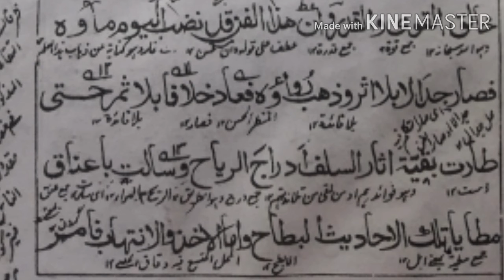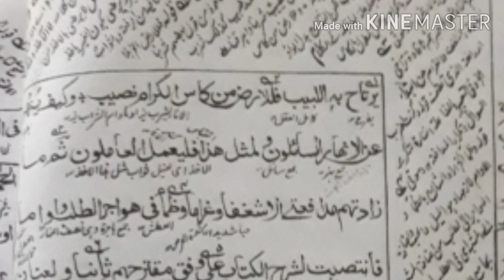Mukhthaswarul ma-ani 3 Azeez Irfani al makhdoomi مختصر المعانى ٣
Mukhthaswarul ma-ani 3. Azeez Irfani al makhdoomi مختصر المعانى